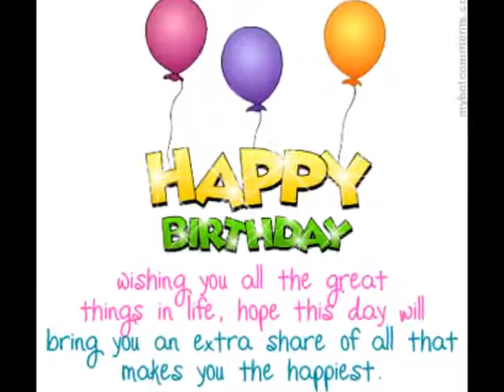Best Happy Birthday Meme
You want happy birthday memes to wish your friend on the special day then